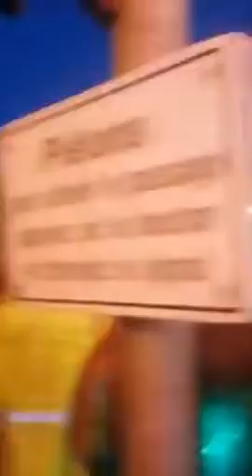Les gilets jaunes violenté Manifestation contre Ca